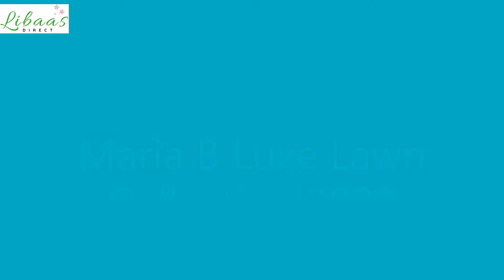Latest Unboxed Maria B D-2010-A Maria B Luxe Lawn Collection by Voyage de Luxe 2020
indian dress
trouser suits